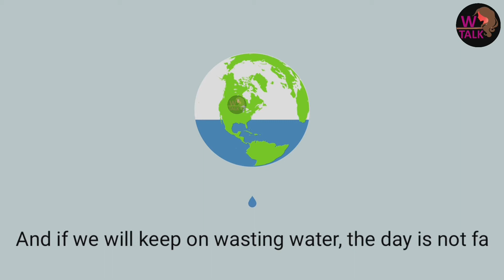WORLD WATER DAY 2021 || Theme: VALUING WATER, worldwaterday savewater Message for water day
WORLD WATER DAY 2021 || Theme: VALUING WATER || Message for water day
On 22 March every year World Water Day is celebrated around the world to create the awareness about the importance of water and its conservation.